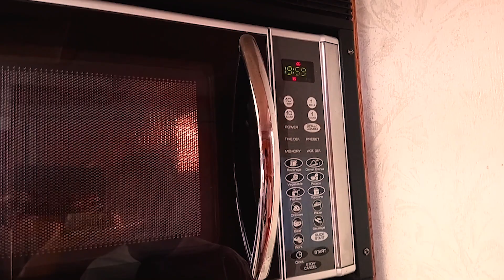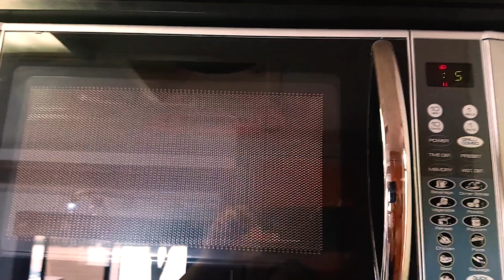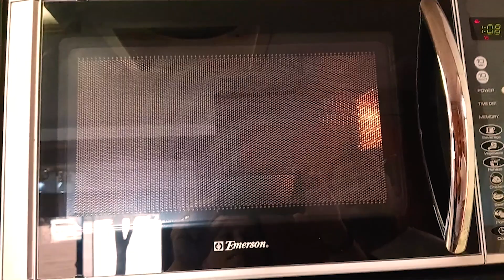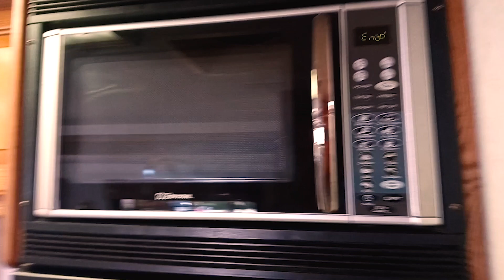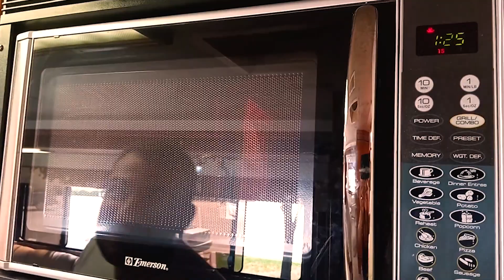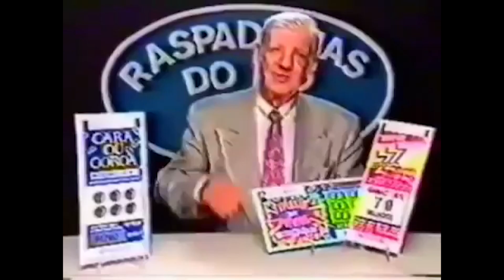COMIDA RÁPIDA NO MOTORHOME - VIVENDO NA ESTRADA | VOLTA AO MUNDO DE MOTORHOME | T1 EP. 16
nesse vídeo vamos mostrar que nossa vida no Motorhome deve ser prática, por isso vamos preparar juntos nossa refeição, vocês vão se surpreender.
Bora todo Mundo!

Curta nossa fanpage no Facebook Todo Mundo
Grande Abraço, meus amigos!